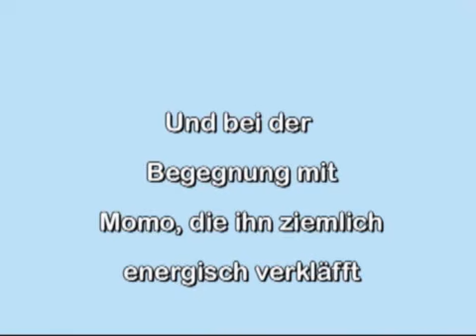Michi 6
Michis Pflegemensch macht täglich lange Spaziergänge mit ihm.
Heute traf Michi dabei auch auf Momo, die ihn sehr energisch angekläfft hat. Aber Michi reagierte cool: erst mal abwartend, dann beschwichtigend zur Seite schauend und mit dem Schwanz wedelnd. Und dann wendete er sich ab - nicht, ohne vorher markiert zu haben :oD